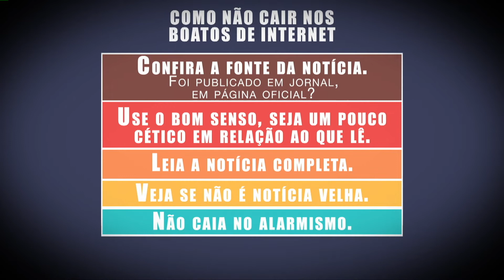Palavra Aberta/Ajuspi 14.06.22 - Redes sociais como prova judicial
No Palavra Aberta, programa da TV Assembleia que nessa edição tem a parceria da Associação Jurídica e Social do Piauí (Ajuspi), o jornalista e apresentador Thiago Moraes entrevista o advogado Campelo Filho, que fala sobre o uso das redes sociais como meio de provas no processo civil moderno.